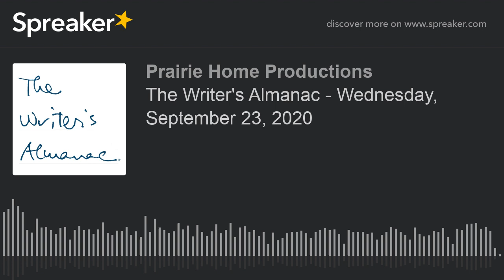The Writer's Almanac - Wednesday, September 23, 2020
It's the birthday of Victoria Claflin Woodhull (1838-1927), who ran for president in 1872 on a platform including women’s suffrage and nationalization of railroads.